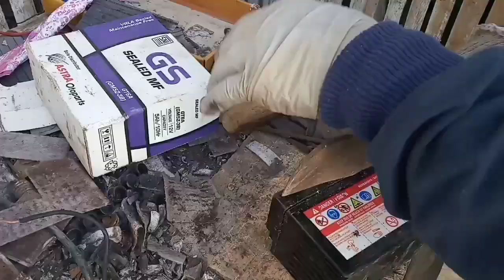Seperti ini cara mengecek kerusakan sel aki motor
Di video kali ini adalah mengetahui kerusakan cell Aki kering, bisa kita lihat film video ini satu persatu di cek kemudian dicas, bila mana ada ruangan yang mendidih menandakan cell Aki sudah rusak total,
Oke semoga video ini bermanfaat kawan